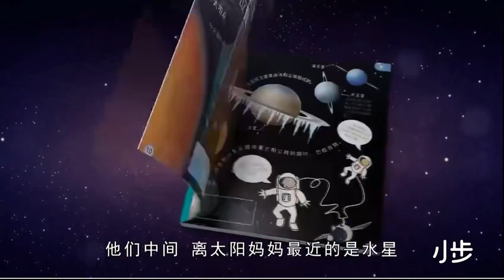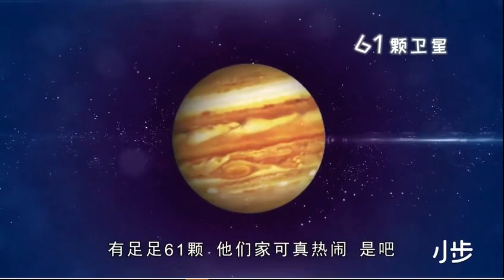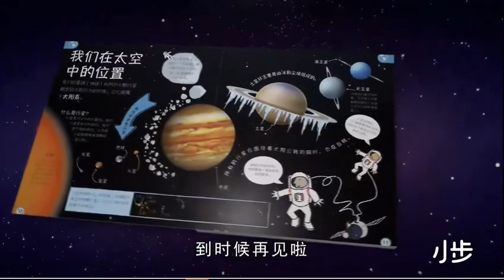【全48集】DK幼儿百科全书，幼儿自然科普动画，孩子喜欢看❗ 【全48集】DK幼儿百科全书，天文科普动画，孩子喜欢看❗